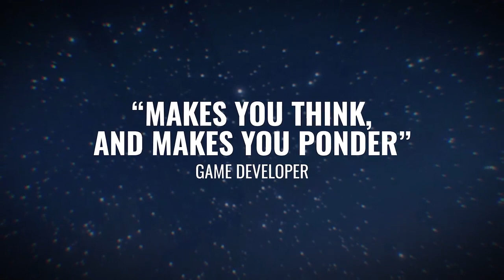Hardspace: Shipbreaker - PC Game Pass Announcement Trailer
Hardspace: Shipbreaker releases on Windows Store on May 24 and will be available Day One with PC Game Pass!

Blackbird Interactive and Focus Entertainment’s acclaimed zero-g, sandbox, spaceship-salvaging game Hardspace: Shipbreaker is landing on the Windows Store on May 24, available Day One with PC Game Pass! Check out the official Release Date Reveal Trailer as you prepare to roll up your sleeves and get to work in the dangerous (but profitable) world of deep-space salvage, where your strategy is only as good as your execution.

Hardspace: Shipbreaker releases on the Windows Store on May 24 and will be available Day One with PC Game Pass. A console release is planned at a later date.